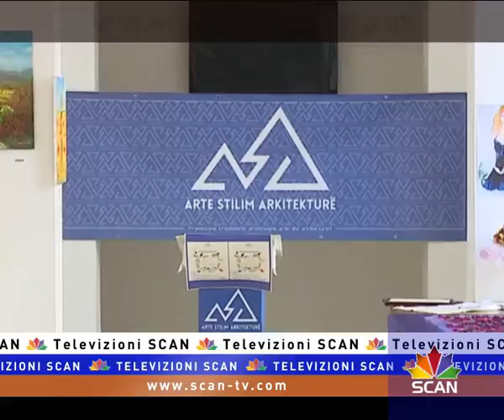Ekspozitë, “Frymë Pranverore 4”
Në vigjilje të pranverës u hap ekspozita "Frymë Pranverore"  e cila solli energji të kësaj stine jo vetëm nga artistë nga e gjithë Shqipëria por dhe nga trevat shqipfolëse. Në këtë puntatë do të na flasë kuratori i kësaj ekspozite, Z. Olgert Rakipllari.